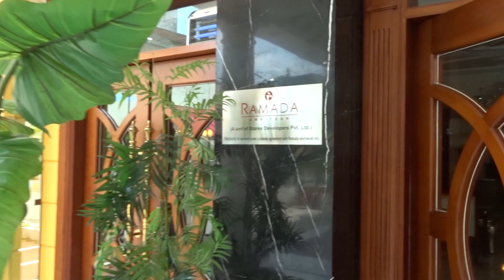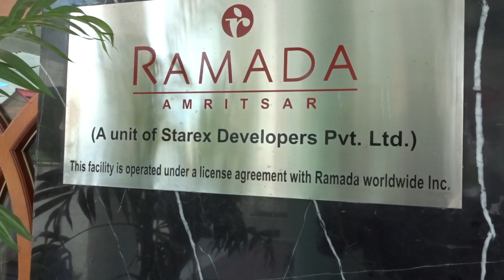HOTEL RAMADA AMRITSAR PUNJAB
I created this video with the YouTube Video Editor These videos are videographed during our Kashmir and Amarnath+ Yatra 2017.